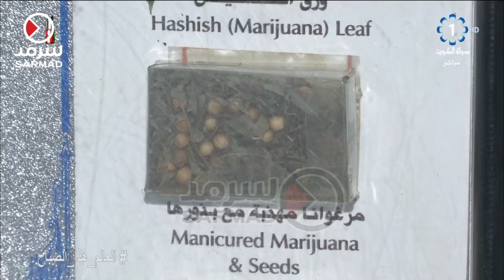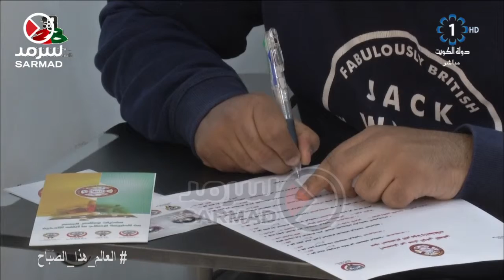جهود حثيثة لأجهزة الدولة لمكافحة آفة المخدرات .. سد منيع ومبادرات للتوعية